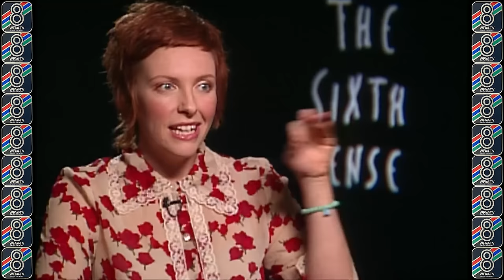WFAA Oscars Flashback Special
Take a look at past WFAA movie interviews from Gary Cogill and others involving films that got nominated for an Academy Award.

00:00 - Introduction
00:10 - Linda Blair - The Exorcist
3:53 - Peter Blatty - The Exorcist
8:23 - Robert Pastorelli - Dances With Wolves
13:32 - Rob Reiner - A Few Good Men
19:31 - Caroline Goodall/Poldek Pfefferberg - Schindler's List
26:15 - Leonardo DiCaprio - Titanic
30:08 - Kate Winslet - Titanic
45:10 - James Cameron - Titanic
50:48 - Steven Spielberg - Saving Private Ryan
1:04:24 - Matt Damon - Saving Private Ryan
1:09:07 - Tom Sizemore - Saving Private Ryan
1:14:36 - Ed Burns - Saving Private Ryan
1:19:13 - Jeremy Davies/Adam Goldberg - Saving Private Ryan
1:24:18 - Vin Diesel/Barry Pepper/Giovanni Ribisi - Saving Private Ryan
1:28:47 - Jake Gyllenhaal - October Sky
1:33:44 - Haley Joel Osment - The Sixth Sense
1:40:06 - Toni Collette - The Sixth Sense
1:43:47 - M. Night Shyamalan - The Sixth Sense
1:49:22 - Brad Pitt/Edward Norton - Fight Club
1:53:33 - Helena Bonham Carter - Fight Club
1:57:19 - Meat Loaf - Fight Club
2:02:17 - Philip Seymour Hoffman - Magnolia
2:06:23 - William H. Macy - Magnolia
2:10:59 - Philip Baker Hall - Magnolia
2:16:40 - Melora Walters - Magnolia
2:20:45 - Joaquin Phoenix - Gladiator
2:25:12 - Dijimon Hounsou - Gladiator
2:29:12 - Connie Nielsen - Gladiator
2:34:04 - Ridley Scott - Gladiator